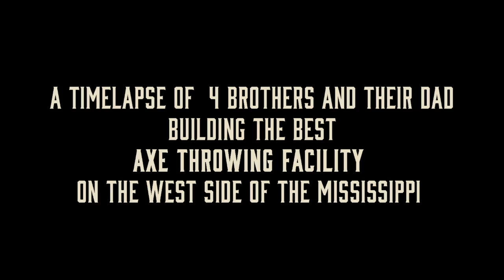Top Notch Axe Throwing - Round Rock Build Out Time Lapse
A showcase of 4 brothers and their dad building a 5-star axe throwing facility. Showcasing what a true family owned and operated company looks like. Combining 2 spaces into 1, and transforming them. This was the first time capturing the process, so we missed a few things. Next time will be better. New video coming within a year.